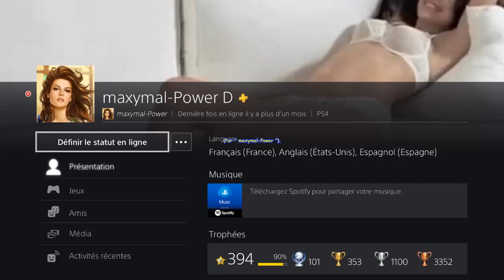Dead by Daylight (PS4) - " Ada Wong en Robe " contre " Le Bourreau " - 2 échappés dont Rébecca.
Dead by Daylight (PS4 - Version 2.89) - " Ada Wong en Robe " contre " Le Bourreau (Conffetino Strega) " - 2 échappés dont Rébecca.